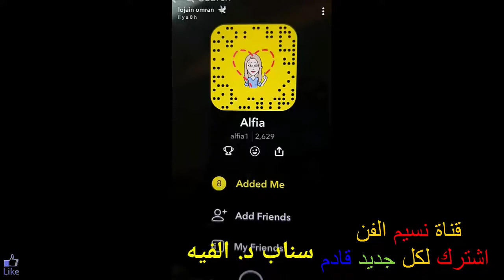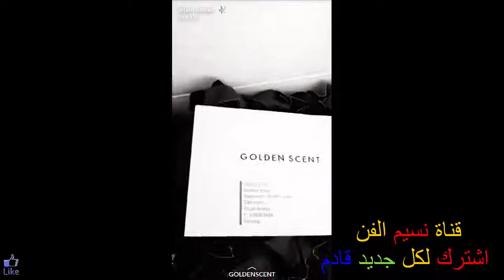طرق جديدة من لجين عمران و دكتورة التجميل للحفاظ على البشرة من اشعت الشمس بدون مكياج